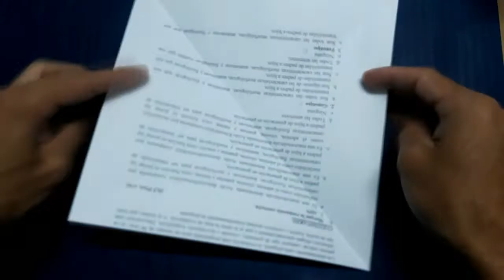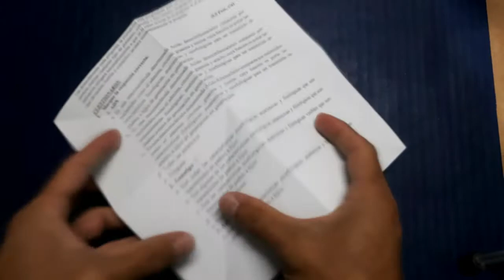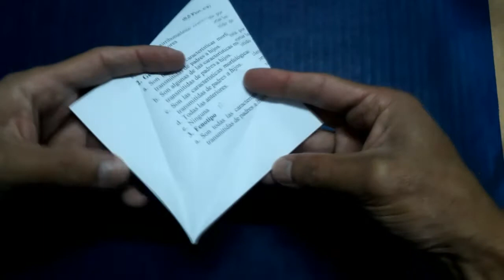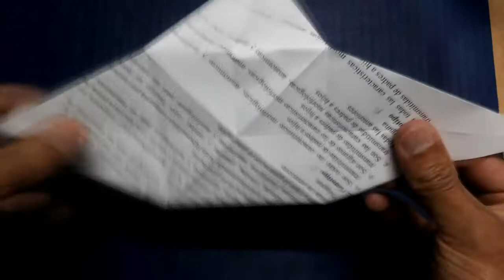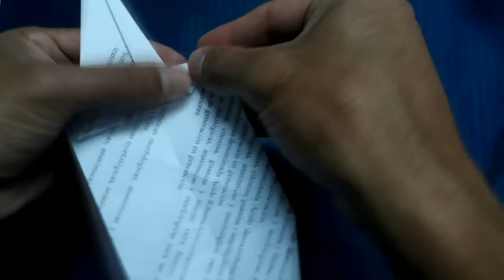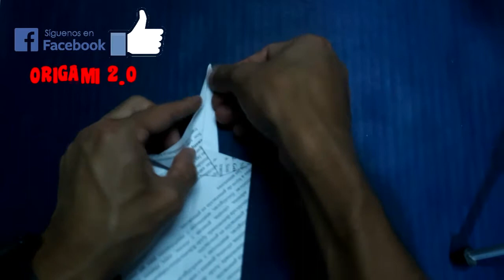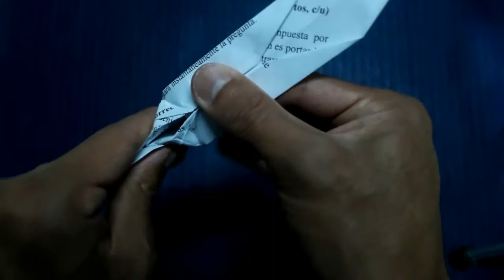🦕Cómo Hacer un DINOSAURIO DIPLODOCUS EN PAPEL - Origami Paper Diplodocus Dinosaur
Que tal amigos en este vídeo te voy a enseñar a crear un origami de dinosaurio, se trata del dinosaurio Diplodocus de Papel, muy fácil de crear y te enseñare hacerlo paso a paso.

Si deseas apoyarme para seguir haciendo mas tutoriales increíbles como el de este vídeo, apoyame con los siguientes pasos:

2 - Regalame tu like o me gusta